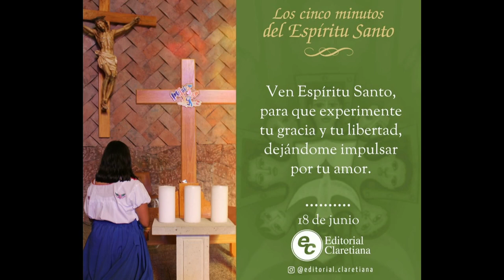GOTITAS DEL ESPIRITU SANTO 169